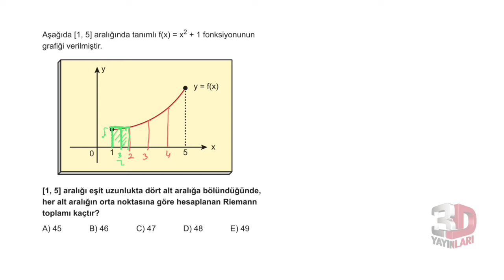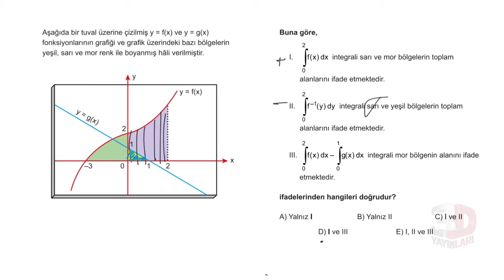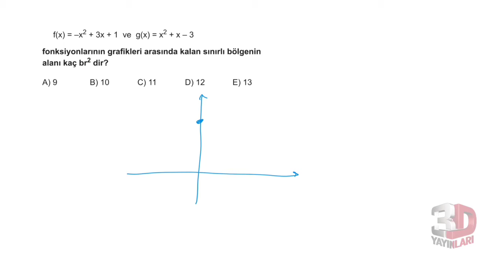3D AYT MATEMATİK ÇÖZÜMLERİ BÖLÜM-11 TEST-12(İNTEGRAL